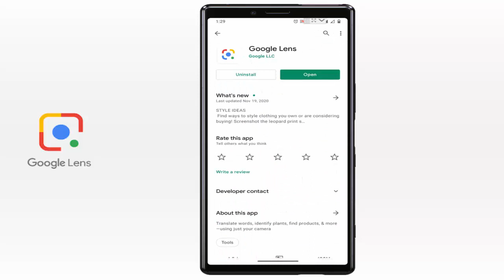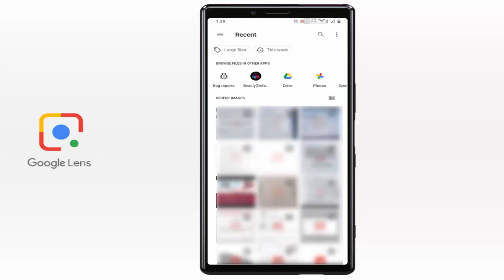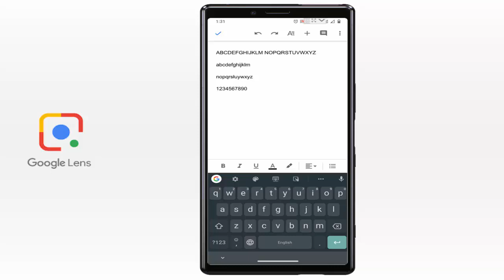How to Transform Handwritten Notes into Text on Android Using Google Lens